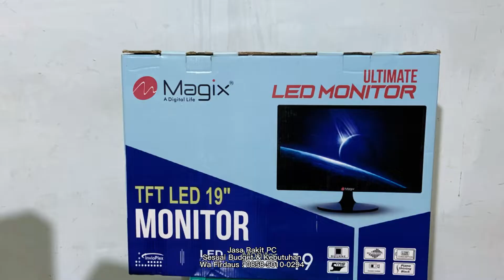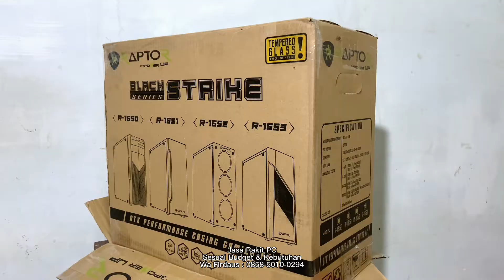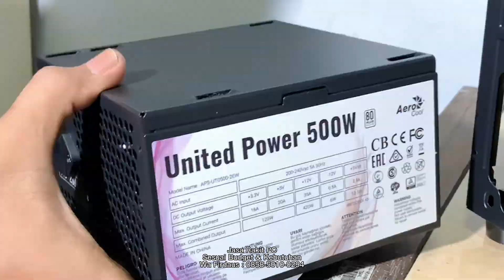🔴 RAKIT PC GAMING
JASA RAKIT PC BISA HUBUNGI KAKAK AKU.,
BISA REQUEST DAN SESUAI DANA KALIAN.,
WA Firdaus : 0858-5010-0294